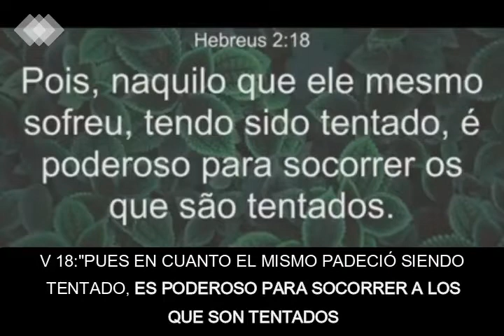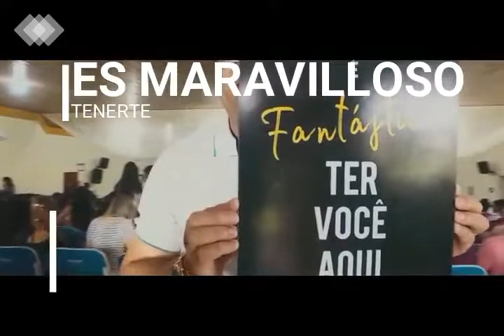Mejores Momentos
También puedes encontrar más contenido relacionado en los siguientes enlaces. Iglesiaenbarranquilla.org Conferencia Internacional
Salvos por su vida
septiembre 2018 en la Estancia ;
 Sumare Brasil